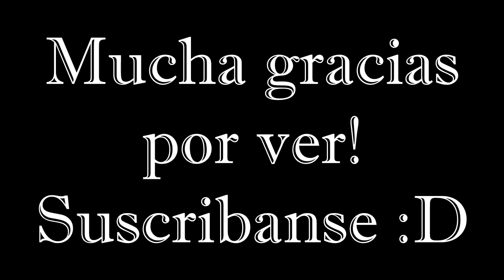[Final Torneo MW] SwS NM LQR CFN |DROP|Sábado|60fps♥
si que estuvo intensa eh! intentare subir las CW que siga jugando, nos vemos paloma :v

♣Canción 3: ES_Trapped In Berlin 2 - Niklas Gustavsson.mp3
♣Texture pack: C&C Eum FPS
♣Grabo con: Bandicam
♣Edito con: Sony Vegas pro 13
♣IGN: Kenetu_SwS
♣Clan: SwS
♣Server: Minewars
♣IP: us.minewars.pro

♦8GB RAM DDR$ 2666mh
♦HDD SATA 3.5 1TB WS BLUE
♦HD 530 (integrada)
♦MSI Motherboard B150M PRO-VDH